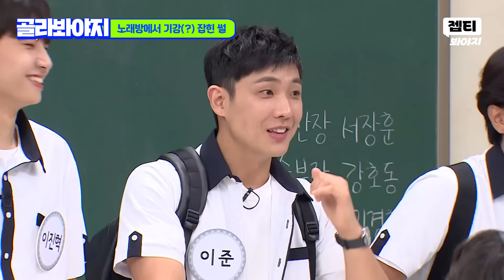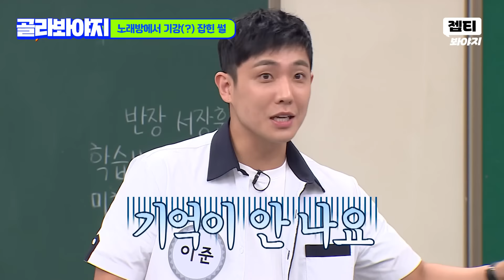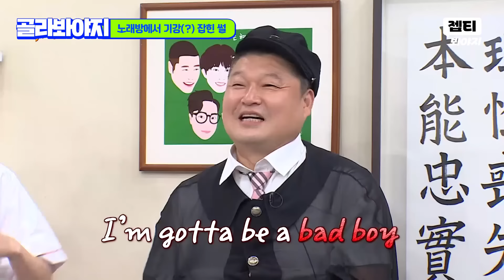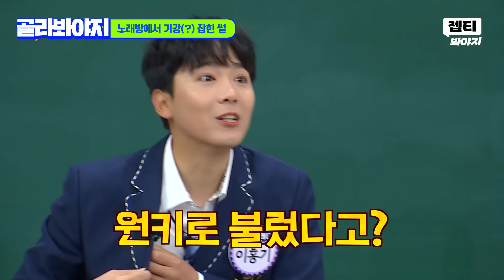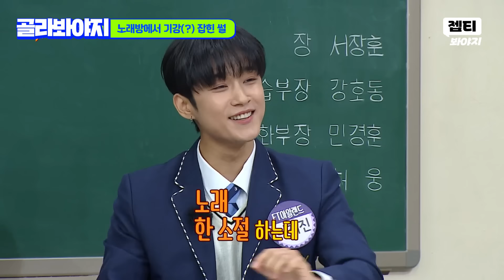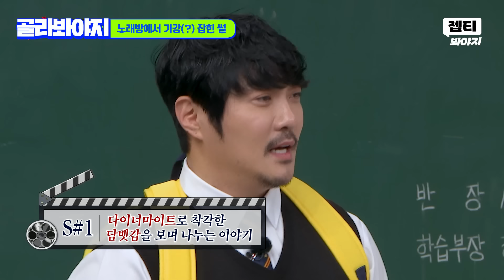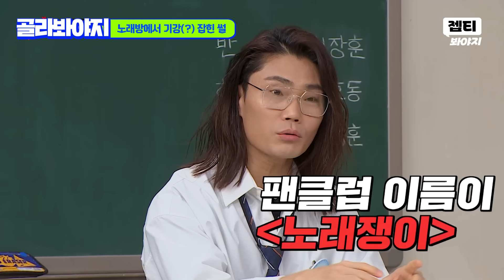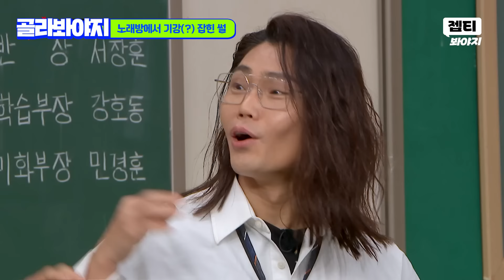(30분) ＂너 She's Gone 올라가?＂ 🎤노래방🎤에서 기강(?) 잡은 썰 모음ㅋㅋㅋ｜아는 형님｜JTBC 200815 방송 외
(30분) ＂너 She's Gone 올라가?＂
🎤노래방🎤에서 기강(?) 잡은 썰 모음ㅋㅋㅋ